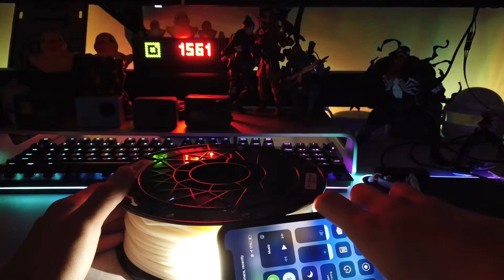暗闇でひかるPLAフィラメントを買ってみた CCTREE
CCTREEの夜行フィラメントを購入してみました。
次回作はどれくらい光るか、試してみようと思います。